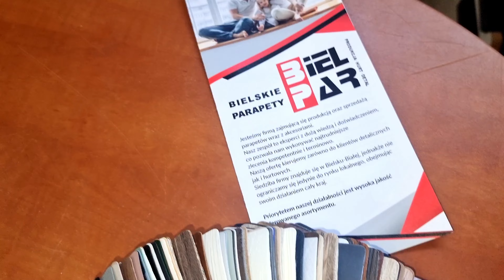Paleta kolorów oklein MDF w firmie Bielpar